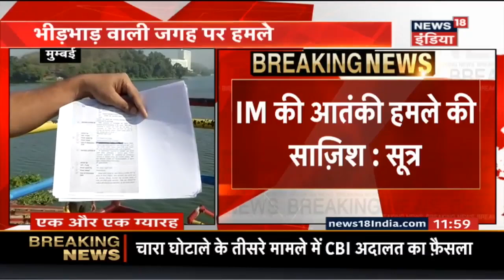गणतंत्र दिवस पर आतंकी हमले का ख़तरा || Indian Mujahideen Can Attack on Republic Day || News18 India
According to the sources, Indian Mujahideen is planning to carry out an attack on Republic Day in Mumbai.